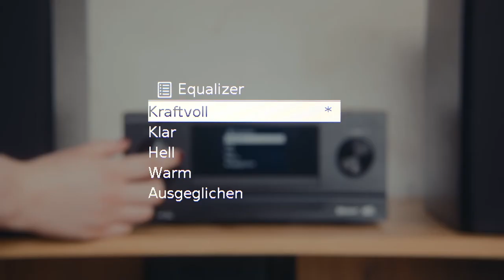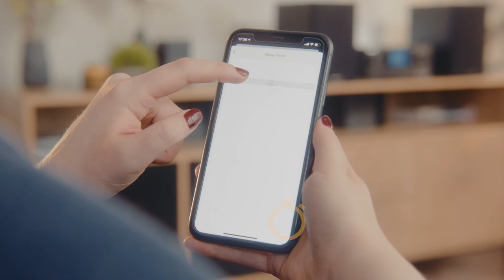KENWOOD M-9000S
The M-9000S is a real multi-talented Micro Hi-Fi System! It can receive radio stations from the Internet, DAB+ or FM and if you want to listen to your own personal song collection, you can play it from either USB, CD, or stream it wirelessly via Bluetooth or Spotify Connect.